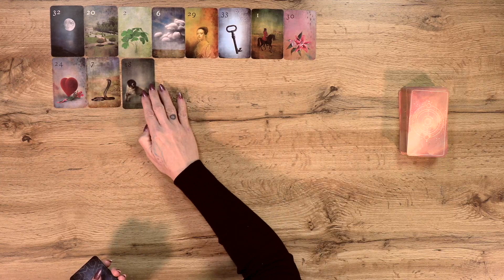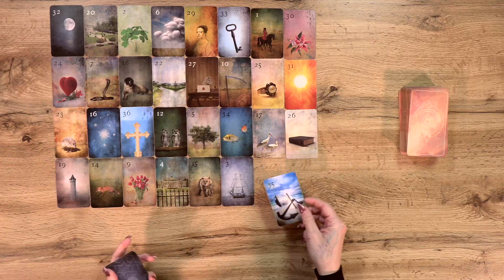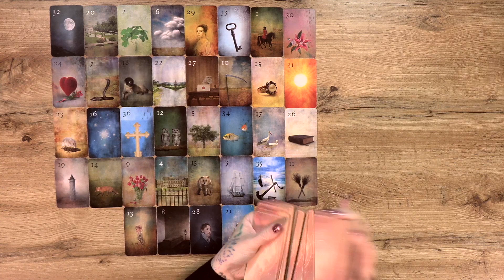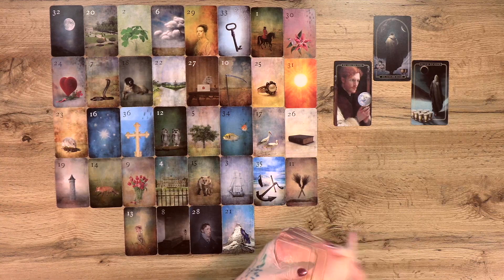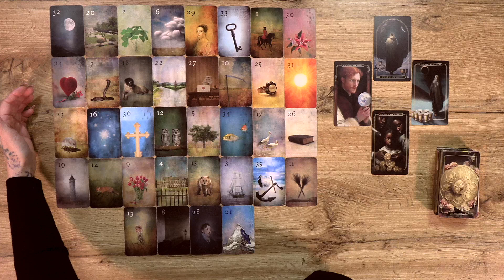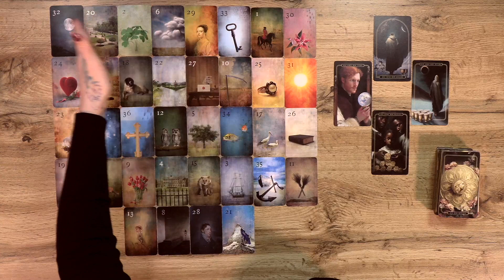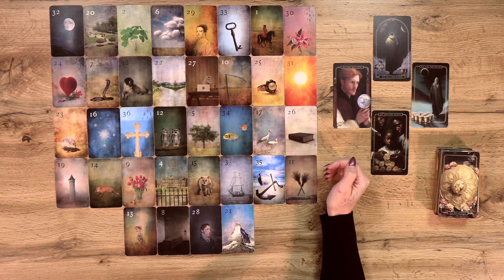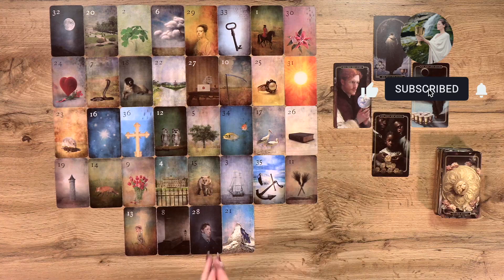Gemini January 2024 || Love, Money, Business || Lenormand & Tarot Reading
I am the author of the Magic Soul Tarot &

Other cards I’m using:
Magic Soul Tarot
Mondnacht Lenormand